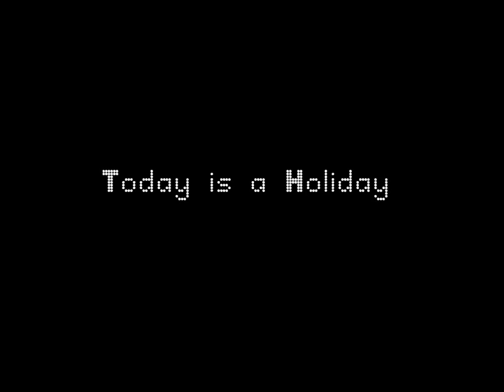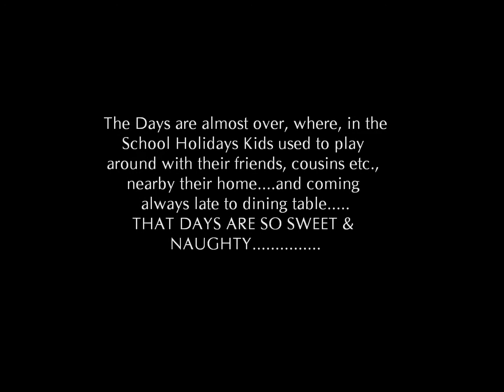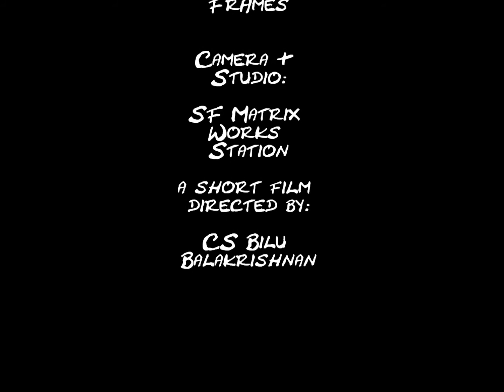"Today Is a Holiday" - A Short Film by Bilu Balakrishnan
"Today Is a Holiday" -  Cast: Anantha Padmanabhan - Produced by: Silent Frames - A Short Film by CS BILU BALAKRISHNAN, Studio: SF Matrix Home Station

Background Score: Windows Default Music (Sleep Away)